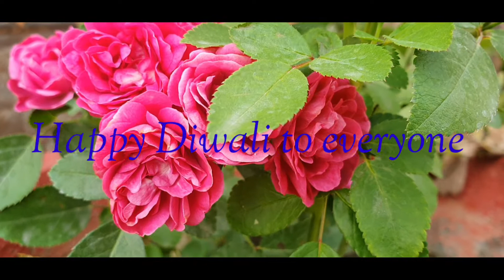All about "Rose Plant "in hindi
Genre and Mood:Dance &Electronics +Bright